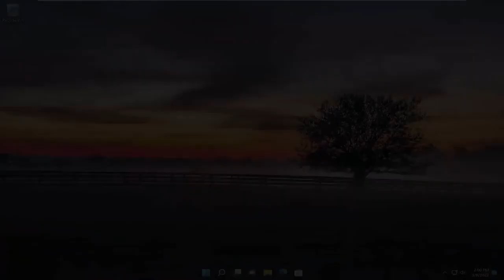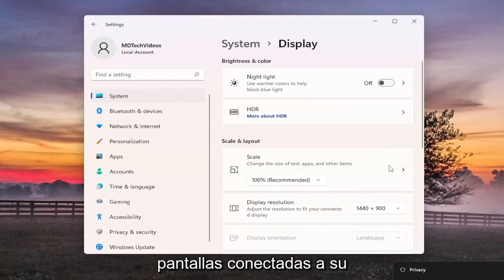¿Desea mover la barra de tareas a otro monitor?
Cómo mover la barra de tareas al segundo monitor en Windows 10 y Windows 11.

La configuración de varios monitores es una bendición. Ayuda a los profesionales con su trabajo y a ser más productivos. En los últimos años, Windows ha logrado ofrecer una de las mejores características de monitores múltiples. Los usuarios pueden conectar un monitor adicional y acceder sin problemas a su trabajo en ambas pantallas. Esto es particularmente útil para diseñadores gráficos, jugadores y otros profesionales que requieren una pantalla más grande.

Problemas abordados en este tutorial:
cómo mover la barra de tareas al segundo monitor
eliminar la barra de tareas del segundo monitor

Muchos usuarios configuran múltiples monitores en su computadora para tener espacio para más ventanas y paneles en su pantalla. El uso de varios monitores le permite ejercer un mayor control sobre cómo y dónde navega por Windows. Puede mover solo la barra de tareas a otro monitor; también puede mover todo el escritorio, incluidos la barra de tareas y los iconos, a una pantalla secundaria.

Este tutorial se aplicará a computadoras, laptops, computadoras de escritorio y tabletas que ejecutan los sistemas operativos Windows 10 y Windows 11 (Home, Professional, Enterprise, Education) de todos los fabricantes de hardware admitidos, como Dell, HP, Acer, Asus, Toshiba, Lenovo, Huawei y Samsung.